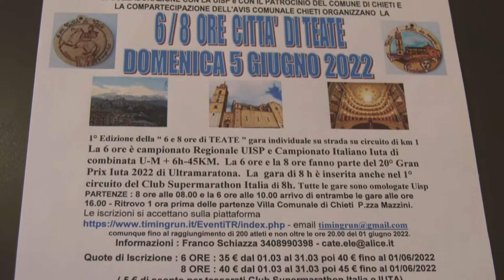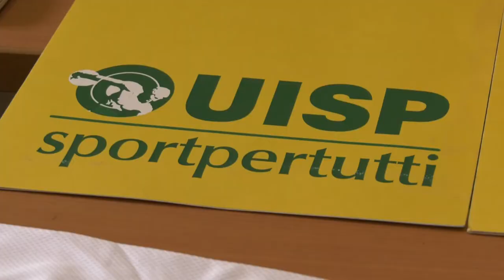1^ Ultramaratona città di Teate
E’ in programma per il 5 giugno la prima edizione drll’Ultramaratona città di Teate. La partenza della competizione è prevista per le 8 di mattina: i cento atleti partecipanti da Piazza Mazzini (ossia la Villa Comunale), gireranno per le vie del centro di Chieti fino al raggiungimento delle 6 e delle 8 ore previste. Tra i maratoneti, anche nomi illustri dell’agonismo di specialità